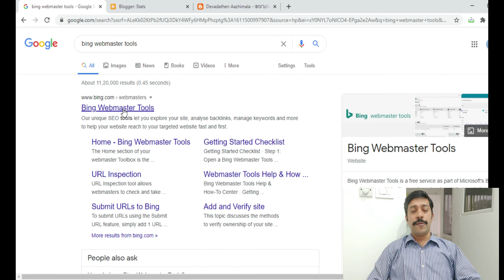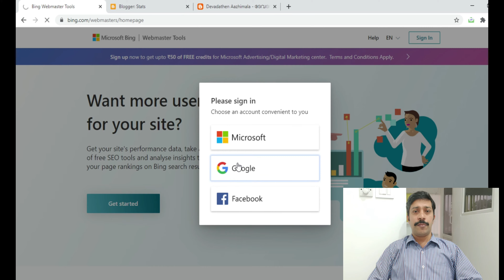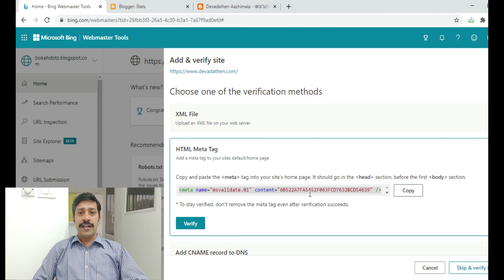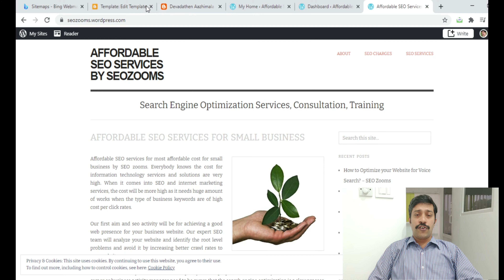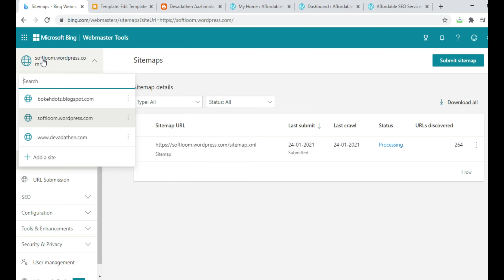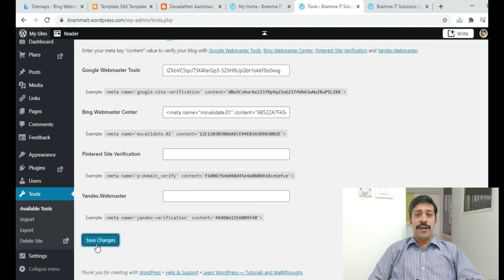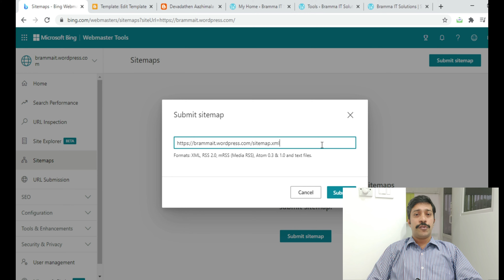Bing Webmaster tools Verification - How to Verify Website in Bing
Know how to conduct Bing webmaster tools verification by watching this video. Video prepared for SEO training purpose.